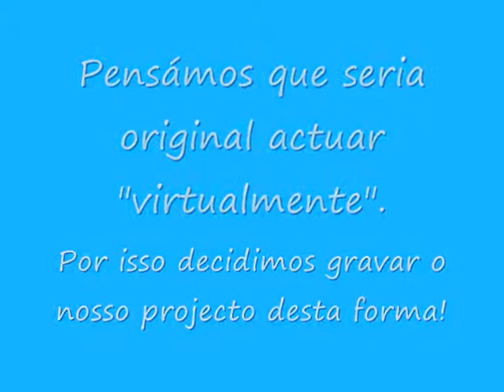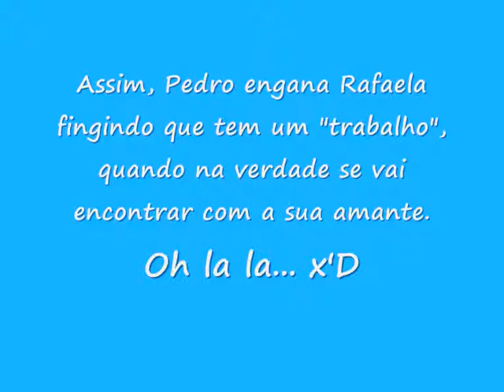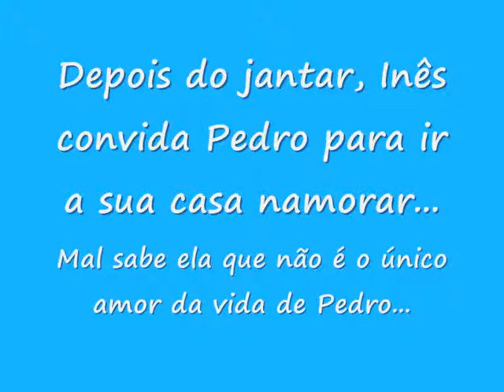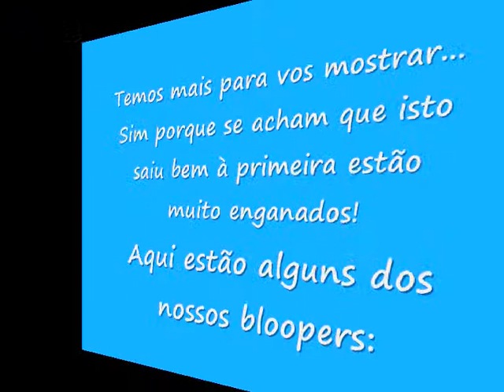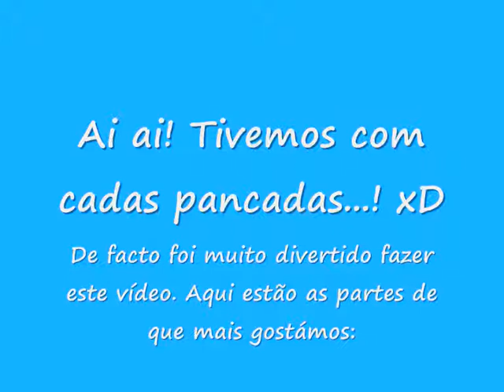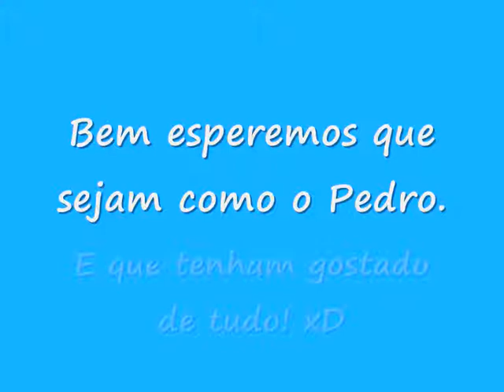A.p - Audio-diario/ 7ºB/ Escola EB 2 3 Soeiro Pereira Gomes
Aqui está um vídeo feito por Diogo, Inês, Pedro e Rafaela do 7ºB da escola Soeiro Pereira Gomes.